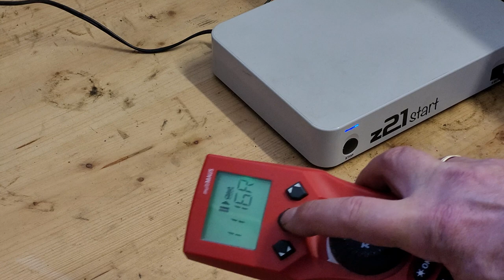Modelleisenbahn H0e - Sommer 2022 Anlagenvorstellung Module und Fahrbetrieb Schmalspurbahn Spektakel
Ich grüße Euch liebe Freunde der MoBa Manufaktur,

heute gibt es ein Sommerspezial - genauer gesagt nenne ich es ein schmalspuriges Sommer Spektakel.

Dazu habe ich eine alte Anlage aus dem Dachboden hervor geholt. Die Anlage verbindet eine 2-gleisige H0 Hauptstrecke und eine Schmalspur H0e Strecke mit kleinem Bahnhof.
Ich fokussiere mich für dieses Spektakel rein auf die zwei besten Module ( Modul Bahnhof und Modul Brücken) und speziell auf die schmale Spur, um endlich mal ein paar meiner tollen H0e Garnituren in Betrieb zu nehmen.

Die Anlage stammt ursprünglich vom Modellbahnclub Ried im Innkreis und wurde dort leider nie fertig gestellt. Ich habe diese Anlage vor einiger Zeit übernommen um diese Großteils auszuschlachten (Oberleitung, Gleise, usw kann man ja immer gebrauchen !).

Ihr könnt in dem Video sehen wie ich mit sehr einfachen Mitteln und mit ganz wenig Aufwand die Module innerhalb von 1-2 Stunden in meiner Garage betriebsfertig aufbaue und provisorisch verkable. Die Gleise werden gereinigt, die Z21 start angeschlossen und schon gehts los mit dem Fahrbetrieb.

Zu sehendes H0e Rollmaterial im Fahrbetrieb - ein paar besondere Schmankerl würd ich sagen:
ROCO 33292 - ÖBB Diesellok Rh 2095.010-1 verkehrsrot/elfenbein mit Wortmarke
ROCO 31032 - ÖBB Dampflok Rh 399.06 mit Sound
ROCO 34032 - ÖBB Schmalspur-Personenwagen 2. Klasse
ROCO 34033 - ÖBB Schmalspur-Personenwagen 2. Klasse mit Gepäckabteil
ROCO 34581 - ÖBB 2-tlg. Set Rungenwagen mit Holzladung
ROCO 31032 - ÖBB gedeckter Güterwagen

Viel spass mit dem Video und bis nächste Woche,
SG Hans

Wer bin ich:
Die MoBa Manufaktur besteht eigentlich nur aus zwei Person, nämlich aus mir...
mein Name ist Hans und ich bin 40ig Jahre alt und aus meiner Frau Alicia (knackige 23 Jahre Jung), sie unterstützt mich natürlich auch so gut sie kann :-).
Für mich ist die Modellbahn ein Hobby, eine Leidenschaft mit der ich gerne meine Freizeit verbringe. Ausgeübt wird dieses Hobby in dem mir zeitlich und finanziell zur Verfügung stehendem Rahmen (neben Ehemann zu sein, Eigenheim mit Garten, einem Waldbesitz und meiner Arbeit als Führungskraft beim größten Motorrad Hersteller Europas).
In meinem Videos zeige ich auch genau das... ich bin kein Profi und habe meine eigenen Ansichten und Methoden wie ich meine Modellbahnen baue und mein Hobby betreibe.
Und genau das finde ich gut, hebt mich irgendwie vom Mainstream ab und treibt mich an!
Cameras
Sony Alpha ZV-E10L
DJI Pocket 2 mit Wireless Modul
Samsung Galaxy S20
Video Software
Movavi Video Editor Plus 2021
Movavi Screen Recorder 2021
Phototastic Collage
Wish list:
00:00 Einleitung und Fahrbetrieb mit der Rh 2095
02:51 Überflug über die 2 Module (Bahnhof und Brücken)
04:20 Inbetriebnahme - alte Kabel raus
05:18 Inbetriebnahme - neue Kabel rein
06:32 Fahrbetrieb - die RH 399 dampft die Strecke entlang
08:23 Inbetriebnahme - Gleisreinigung
09:16 Inbetriebnahme - ausrichten der Modulübergänge
09:54 Inbetriebnahme - Roco Z21 start
11:15 Inbetriebnahme - provisorischer Hintergrund
11:35 Fahrbetrieb und Abschluß